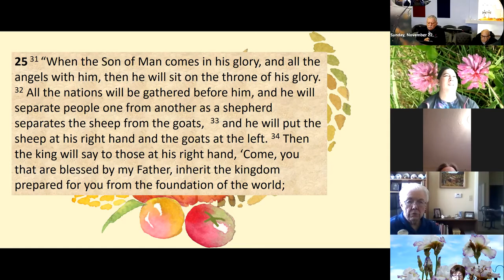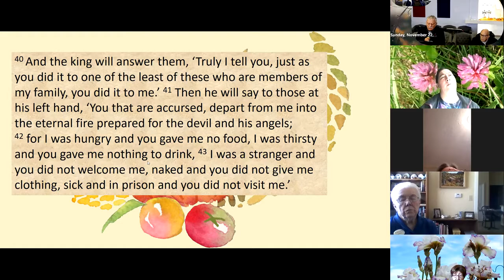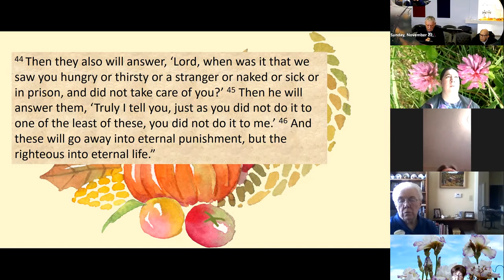2020-11-22 Christ the King Sunday: Scripture & Sermon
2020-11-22 Scripture & Sermon for Christ the King Sunday